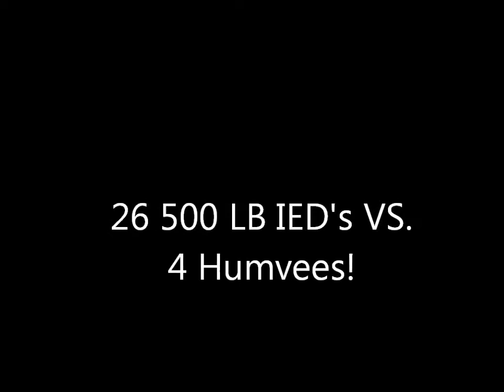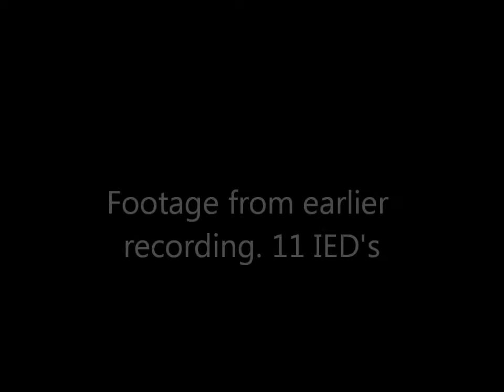ArmA 2 OA IED 26 500LBS VS 4 humvees!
26 500 lbs bombs as IEDS, it is hilarious! Watch both parts! They both have flying cars! (SPOILER ALERT!)